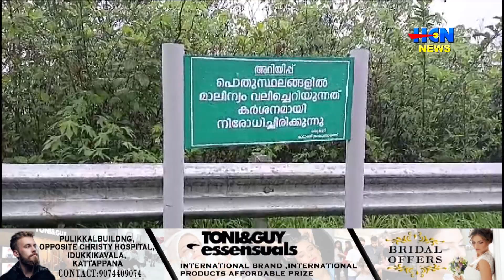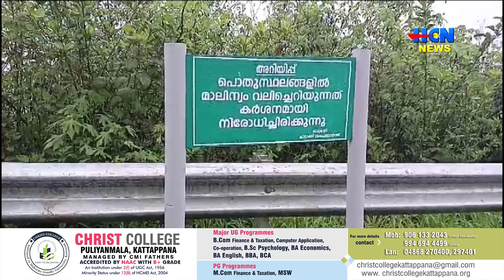കാമാക്ഷി പള്ളിപ്പടി ഇടിഞ്ഞമല റോഡ് വക്കില്‍ മത്സ്യ മാലിന്യങ്ങള്‍ നിക്ഷേപിച്ചതായി പരാതി.